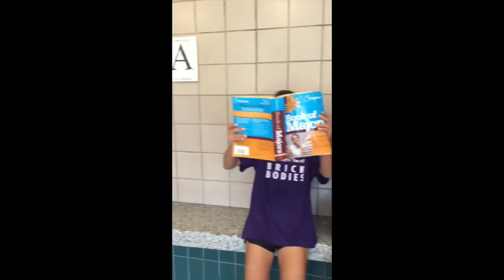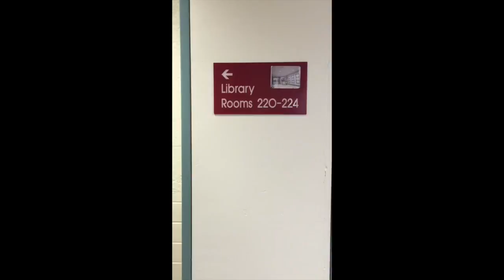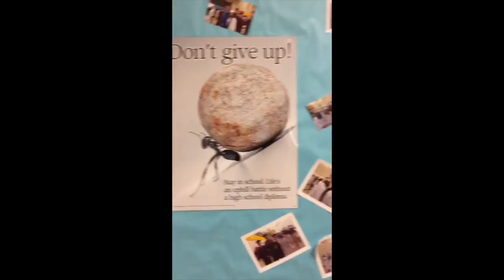Nick's Declassified: School Survival Guide